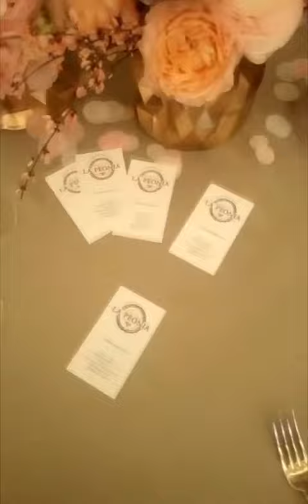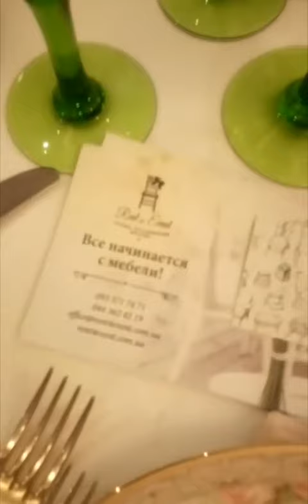Свадебная выставка "MarryMe" 2017 часть2